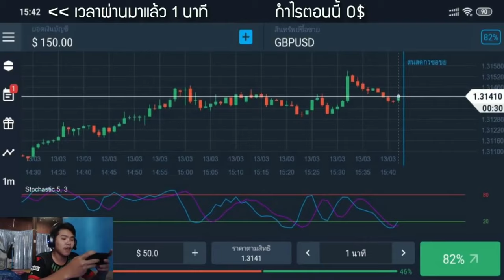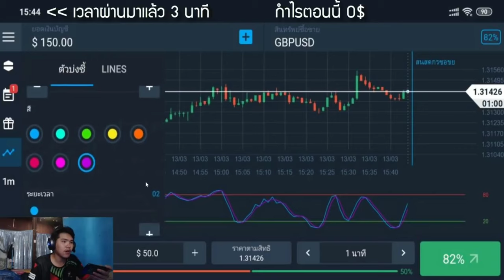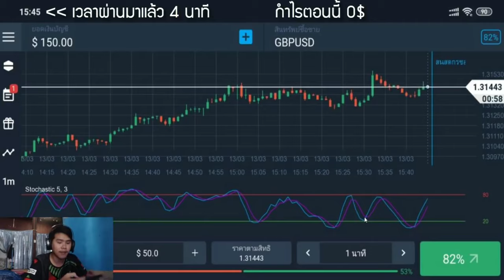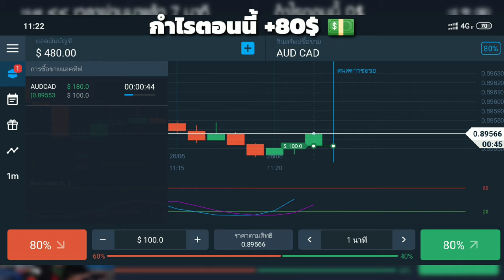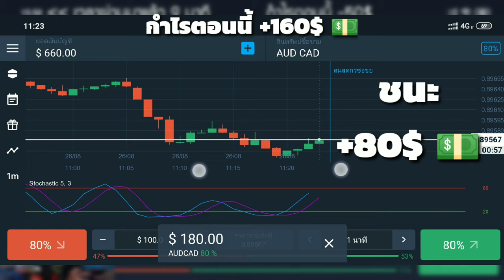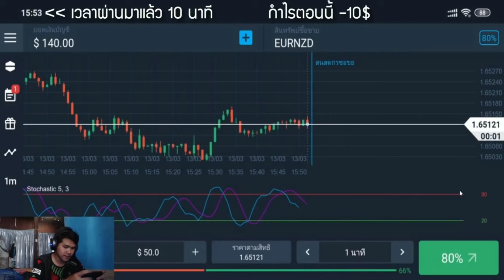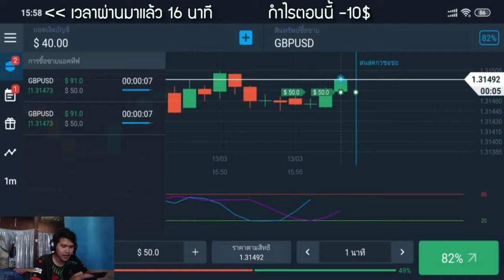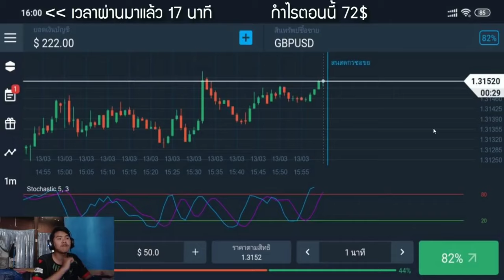รีวิวหาเงินออนไลน์ 4,800 บาท ใน 5 นาที!! (ทำให้ดู!) - สมัครฟรี! ได้เงินจริง100%